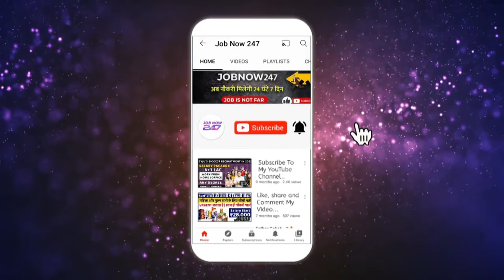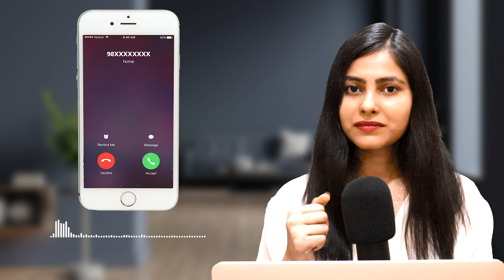विशाल मेगा मार्ट में ऐसे मिली नौकरी | Vishal Mega Mart Jobs 2022 | Latest Private Naukari